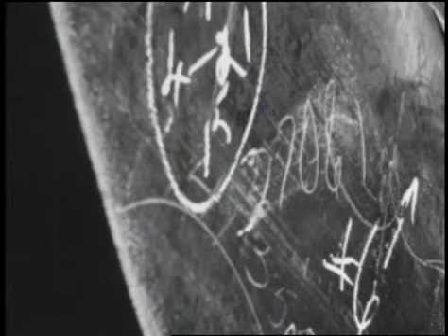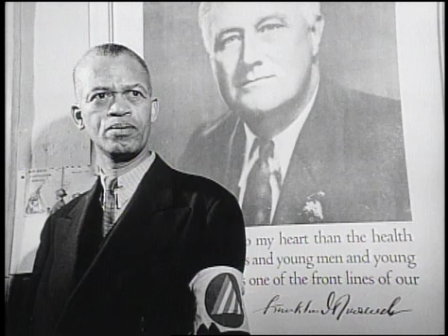Black Women Serve as Nurses in World War II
In January 1941, the Army opened its nurse corps to blacks but established a ceiling of 56.

On June 25, 1941, President Roosevelt's Executive Order 8802 created the Fair Employment Practices Commission which led the way in eradicating racial discrimination in the defense program.

In June 1943, Frances Payne Bolton, Congresswoman from Ohio, introduced an amendment to the Nurse Training Bill to bar racial bias. Soon 2,000 blacks were enrolled in the Cadet Nurse Corps.
The quota for black Army Nurses was eliminated in July 1944. More than 500 black Army nurses served stateside and overseas during the war. The Navy dropped its color ban on January 25, 1945, and on March 9, Phyllis Daley became the first black commissioned Navy nurse.
From its beginning in 1942, black women were part of the WAAC. When the first WAACs arrived at Fort Des Moines, Iowa, there were 400 white and 40 black women. Dubbed "ten-percenters," recruitment of black women was limited to ten percent of the WAAC population—matching the black proportion of the national population. Enlisted women served in segregated units, participated in segregated training, lived in separate quarters, ate at separate tables in mess halls, and used segregated recreation facilities. Officers received their officer candidate training in integrated units, but lived under segregated conditions. Specialist and technical training schools were integrated in 1943. During the war, 6,520 black women served in the WAAC/WAC.